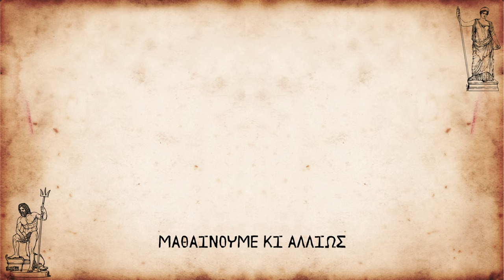ΟΙ 12 ΘΕΟΙ ΤΟΥ ΟΛΥΜΠΟΥ ~ ΕΛΛΗΝΙΚΗ ΜΥΘΟΛΟΓΙΑ ~ ΕΚΠΑΙΔΕΥΤΙΚΟ ΒΙΝΤΕΟ ΓΙΑ ΠΑΙΔΙΑ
Εκπαιδευτικό βίντεο με στόχο τα παιδιά να γνωρίσουν τους μύθους των αρχαίων Ελλήνων για την δημιουργία του κόσμου και τους 12 Θεούς του Ολύμπου !